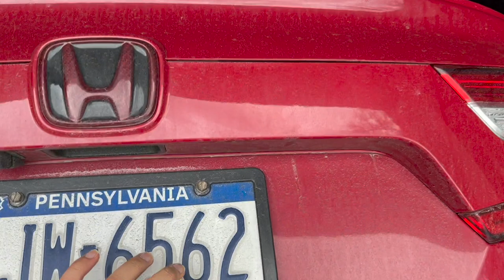HONDA ACCORD DUCKBILL UPGRADE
Link to amazon Duckbill:
American Modified Link: Use ChrisTimeFK7 to get $15 off!